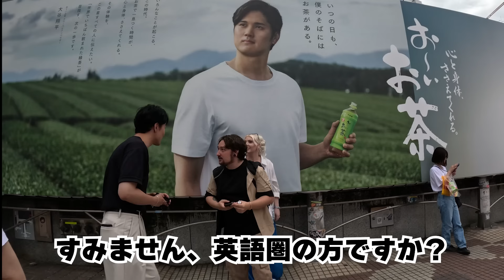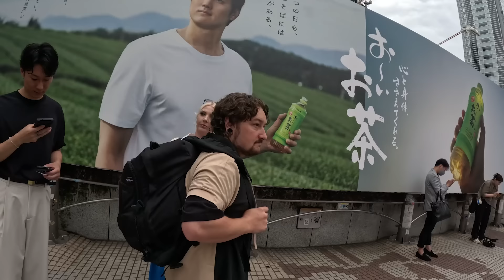日本で蛍を見た最高体験を語る、UKの４人の子のパパとママ、初めて食べる和牛ずくしに静かな感動と絶賛！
今回のお店
韓の台所 別邸
今回もマナー系のコメントは一切公開いたしません

この動画が好きな方は是非こちらもお楽しみください！

うなぎと遠距離恋愛！？
うなぎに感動して泣いちゃった

和牛がうますぎてトリップ。。
和牛リアクション王、爆誕！